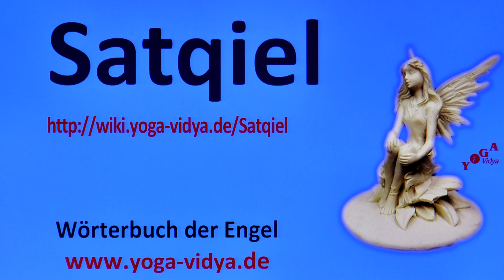Satqiel - Engel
Einsichten und Überlegungen, Inspirierendes zu Engel Satqiel; Infos aus Aus welcher Engelsmythologie stammt Satqiel? Was verkörpert der Engel Satqiel? In welcher Weltregion spielt Satqiel eine wie große Rolle? Was in den polytheistischen Religionen die Götter und Göttinnen, das sind in den monotheistischen Religionen oft die Engel und die Heiligen, manchmal auch die Namen Gottes Hier hörst du einiges über die psychologische Bedeutung von Satqiel. Wir bitten um Entschuldigung, falls einer dieser Vorträge das religiöse Gefühl einzelner verletzt. Das ist nicht beabsichtigt. Interessant sind auch die Internetseiten

Nun lausche aber dem Vortrag über Enge Satqiel. Indische Philosophie und Spiritualität Seminare